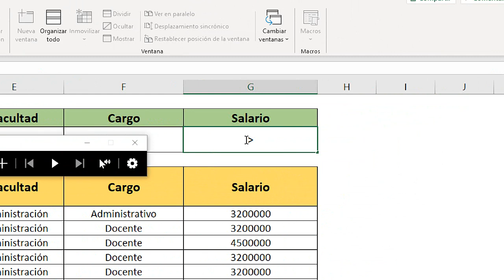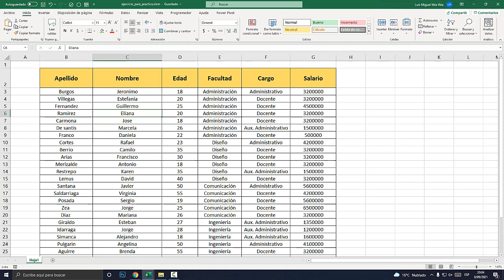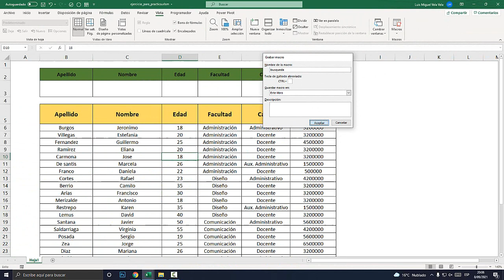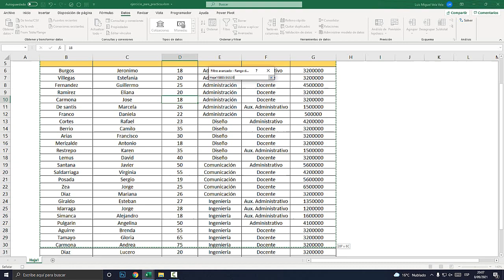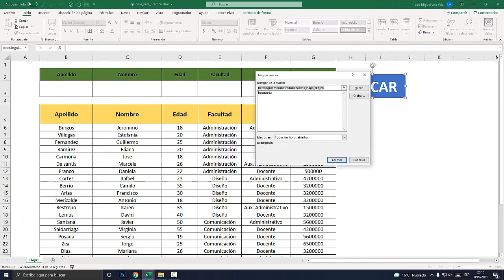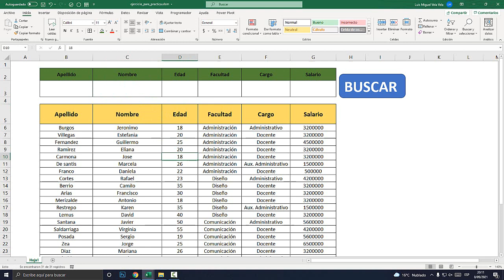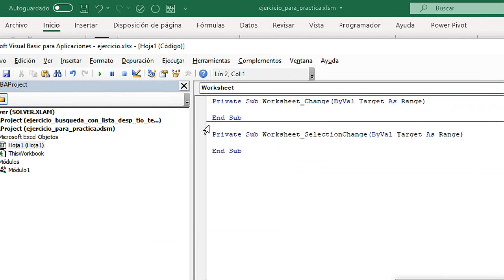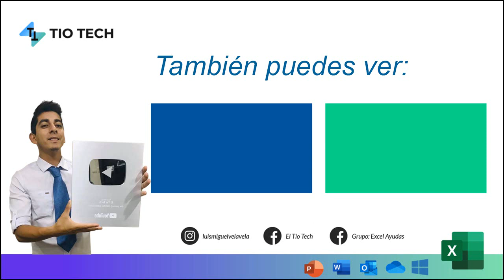FILTRAR DATOS MIENTRAS SE ESCRIBE EN EXCEL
Aprende a filtrar datos mientras se escribe en Excel. Filtros avanzados.